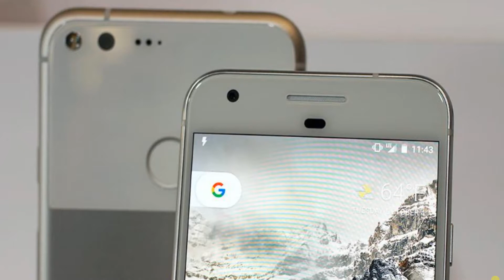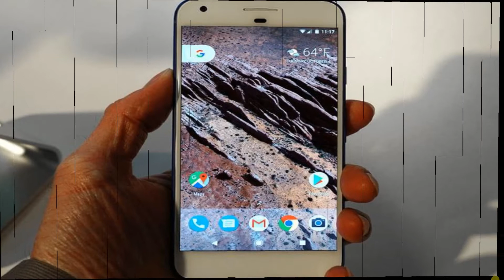Google Pixel International Giveaway!